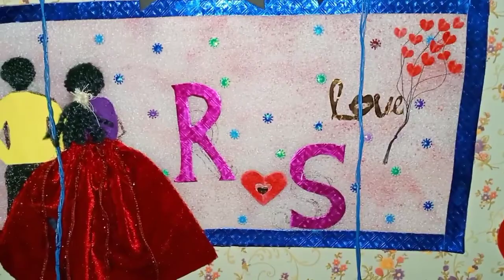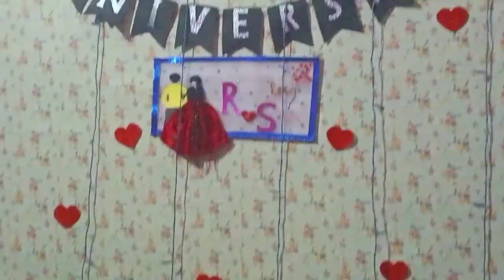मेरी छोटी बहन की 🎂🍰6th wedding anniversary🌹